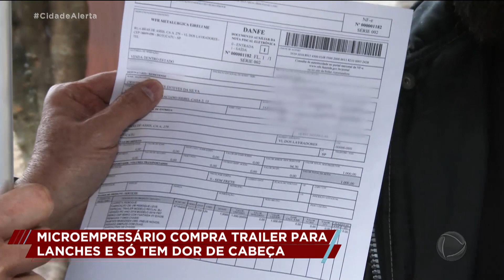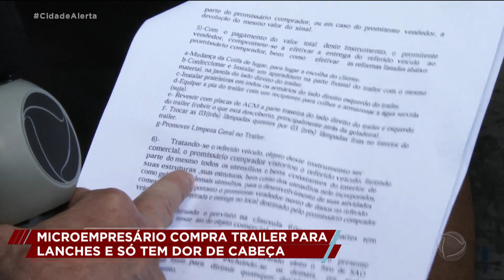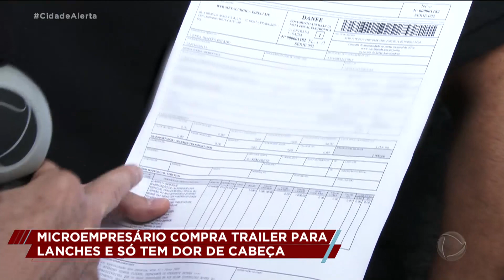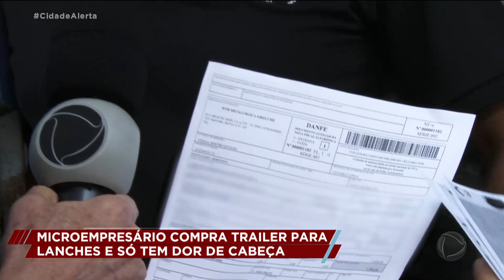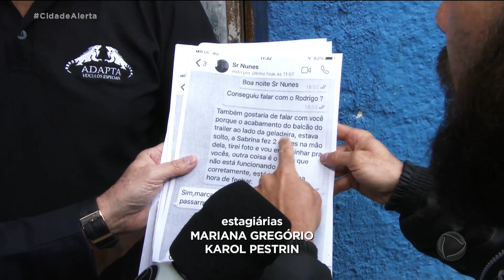Microempresário compra trailer para lanches, mas recebe o veículo sujo e com defeito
Celso Russomano acompanha o caso de Cristiano, um microempresário que comprou um trailer para vender lanches, mas recebeu o veículo sujo. Além disso, o trailer está com problemas no acabamento e peças quebradas. Russomano detectou, ainda, problemas com a nota fiscal do produto.